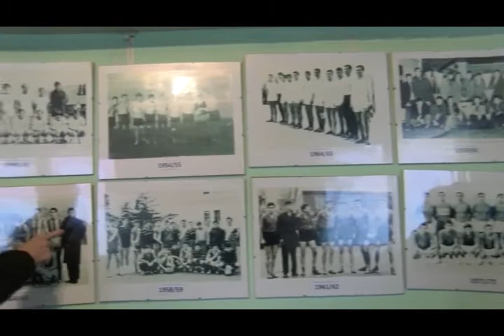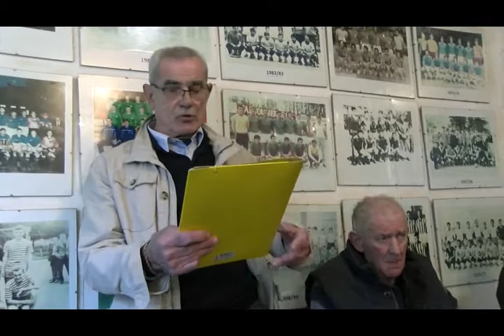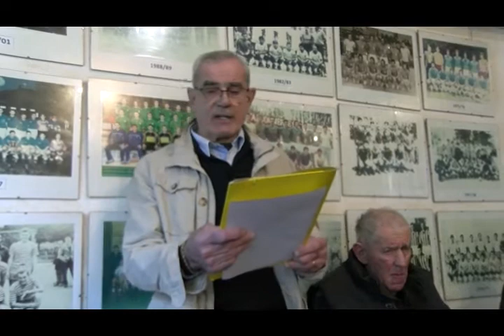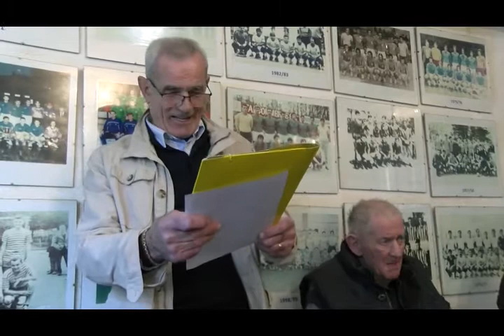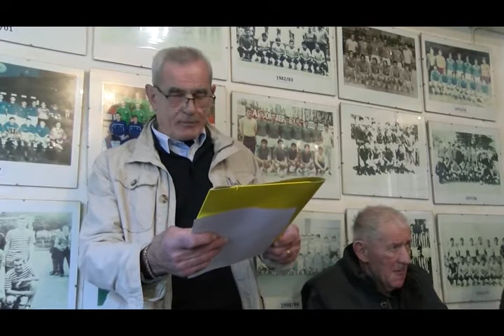SPORTSKI MOZAIK 25 2 2019